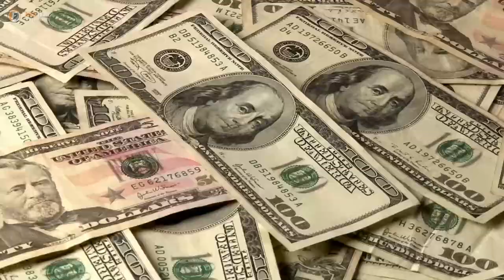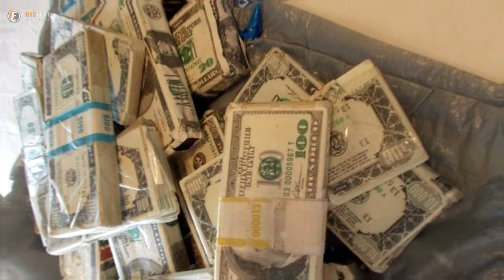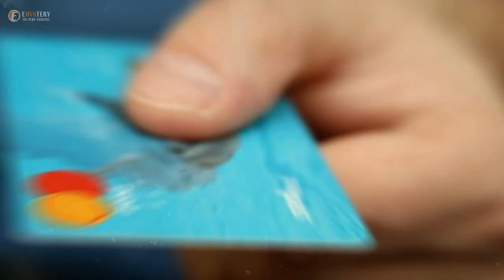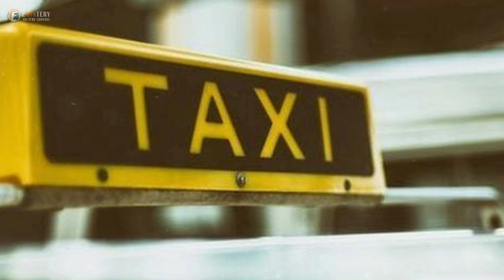This Austrian Boy Sailing On The River Finds $100K In Cash